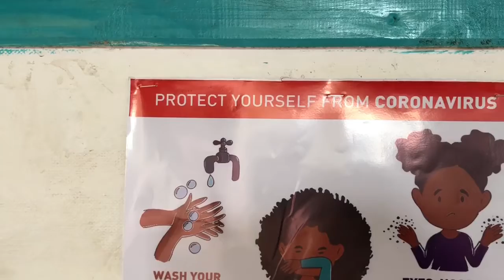TOOK SOME MASK AND BOOKS TO THE KIDS THAT I MENTOR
I have thousand of kids that I mentor and they all call me mum cause I'm always taking care of them every single day have to make sure they eat ,they go to school,they have shelter and clothes